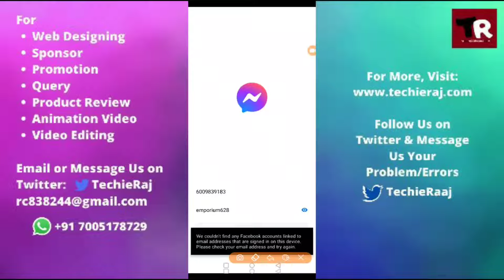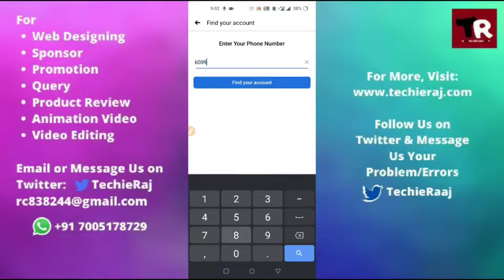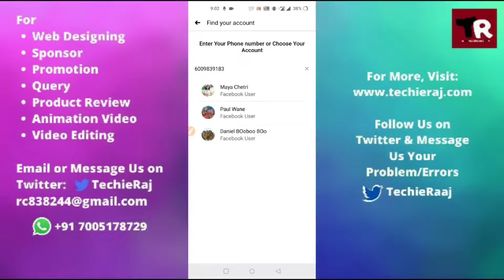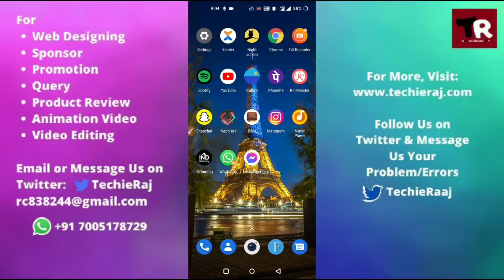We couldn't find any facebook accounts linked to email addresses problem solved